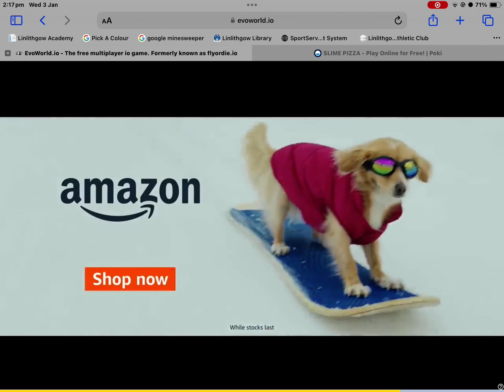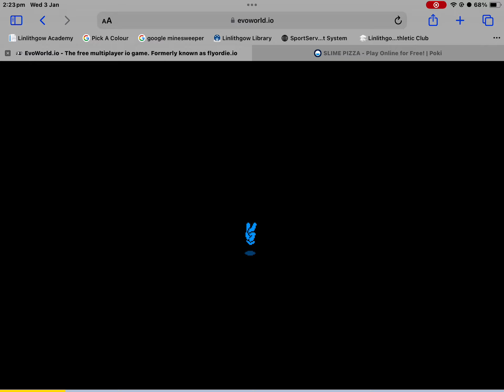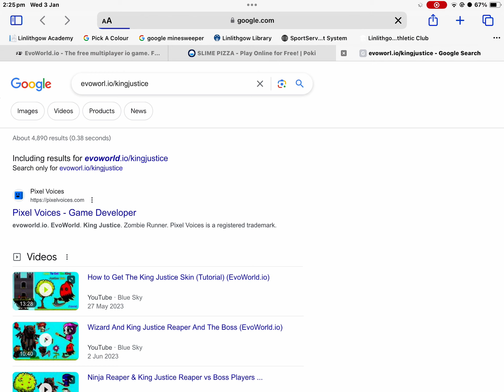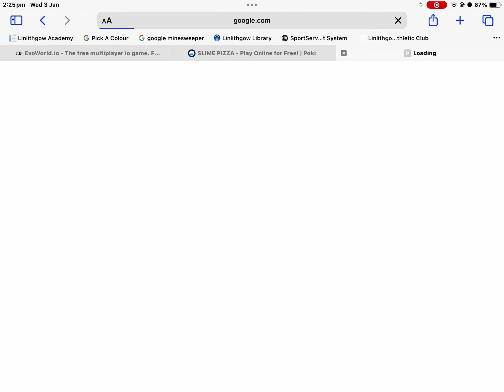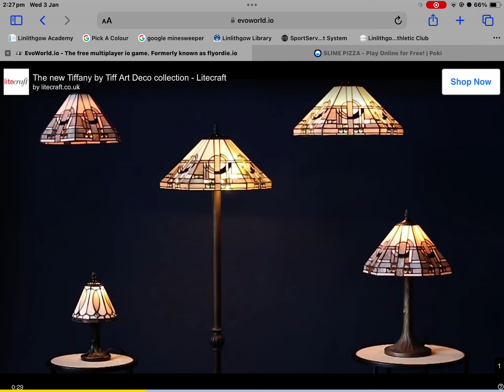I ragequit at the end